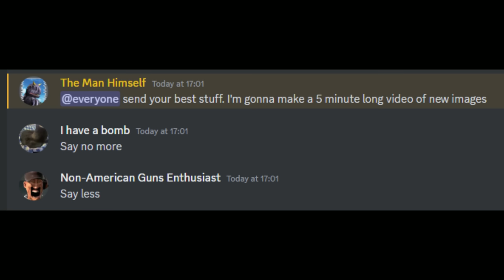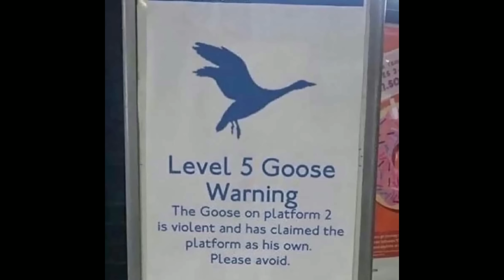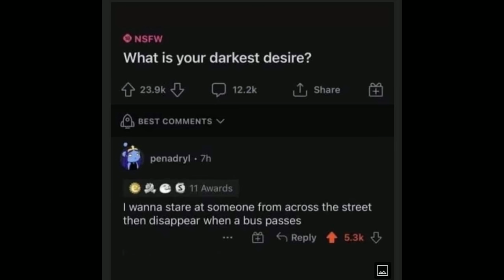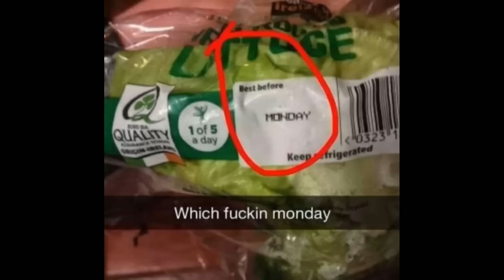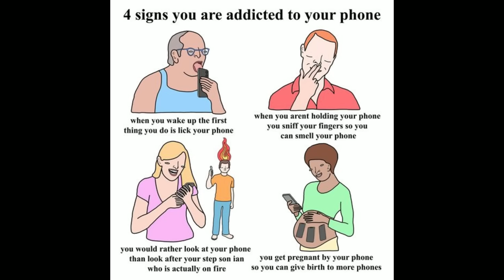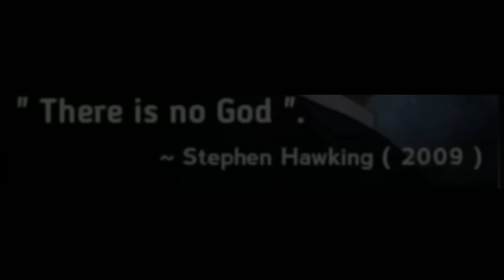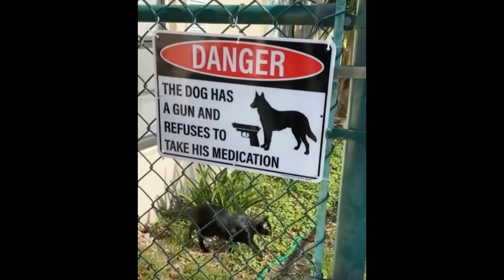Sabaton Random Images for When your Storming the Beaches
Sparta
Primo Victoria
Kingdom Come
Wolfpack
White Death
40:1
Future of Warfare
Rise of Evil
Camofluage
Metal Machine
Fields of Verdun
The Red Baron
Sarajevo
Long Live the King
Panzerkampf
Ghost Division
To Hell and Back
Dreadnought
Speeder
Metal Ripper
White Death
Father
The First Soldier
The Last Stand
Winged Hussars
Stormtroopers
Primo Victoria
Shiroyama
The Last Stand
Stalingrad
Rise of Evil
The Red Baron
Attack of the Dead Men
Great War
Future of Warfare
40:1
Metal Machine
Father
Reign of Terror
Thunderstorm
Swedish Pagans
Metal Ripper
In the Name of God
Wolfpack
All Guns Blazing (Judas Priest cover)
A Lifetime of War
Rise of Evil
The Unkillable Soldier
Hearts of Iron
Future of Warfare
Wehrmacht
Rise of Evil
Rorke’s Drift
Father
Nuclear Attack
Unbreakable
Bismarck
Panzerkampf
7734 (Heroes version)
Rise of Evil
Firestorm
Wehrmacht
Defence of Moscow
Sarajevo
Ghost Division
Push it to the Limit (cover by Battle Beast)